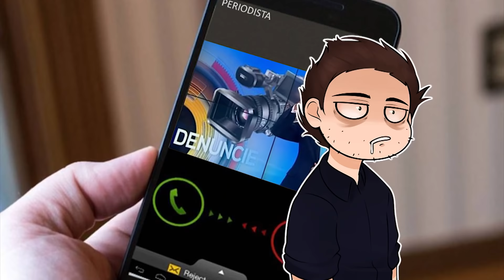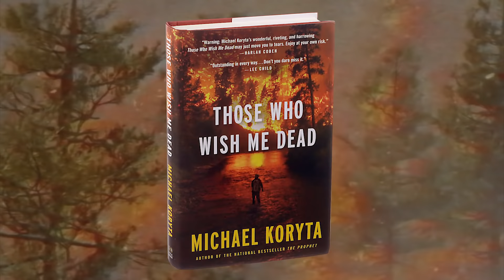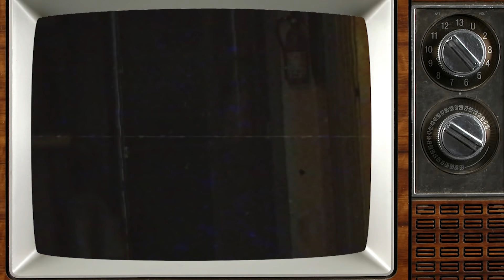bombero INVINCIBLE - ZAD y Taka Film Reviews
PELÍCULAS DEL INTRO:
- La princesa Mononoke
- The Bad Batch
- Hulk vs Thor (2009)
- Forrest Gump
- Batman ninja
- The Mummy (2017)
- Big Fish & Begonia
- Justice League Dark (2017)
- Liga de la justicia (2017)
- Animatrix
- Happy Death Day 2U

CREDITOS:
Título original: Those Who Wish Me Dead
Año: 2021

Reparto: AngelinaJolie, Aidan Gillen, Nicholas Hoult, Jon Bernthal, Finn Little, Medina Senghore, Jake Weber, Tyler Perry, James Jordan, Tory Kittles, Lora Martinez, Laura Niemi, Alma Sisneros.

Productora: Bron Studios, Film Rites, Bosque Ranch Productions, Creative Wealth Media Finance. Distribuidora: New Line Cinema, HBO Max
Género: Thriller | Crimen. Naturaleza

Sinopsis: Connor (Finn Little), un niño testigo de un asesinato, es perseguido por dos asesinos a través de las tierras salvajes de Montana. Aunque cuenta con Hannah (Angelina Jolie), una bombero y experta en supervivencia, para evitar que los secuaces le den caza, un peligroso incendio cercano amenaza con acabar con la vida de todos los implicados.

Bajo la sección 107 de los derechos de autor de 1976. Se permite el "uso legítimo" para fines tales como criticas o parodias, informes noticiarios, educación e investigación.

"Obedeciendo, este video cumple con el uso permitido de material de terceros."

hola lindura u.u